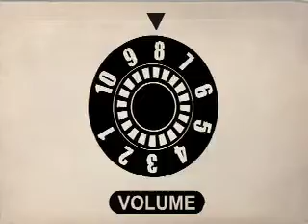GAROTAS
Vinheta do programa GAROTAS, criado e dirigido pelo diretor Pedro Paulo Carneiro e que estará no canal TV GERAÇÃO DIGITAL.